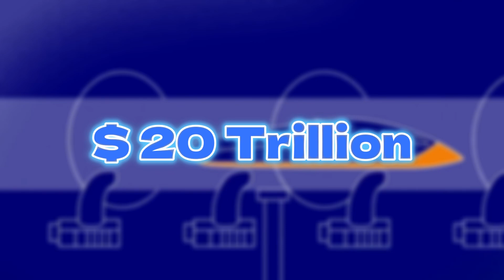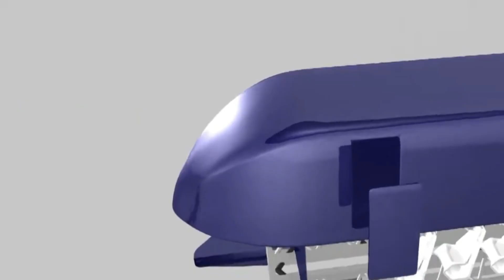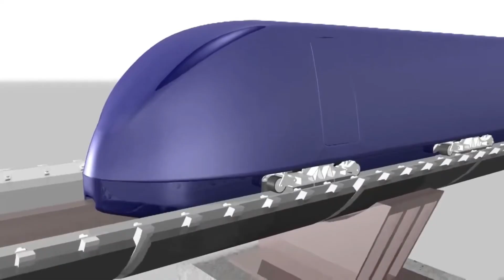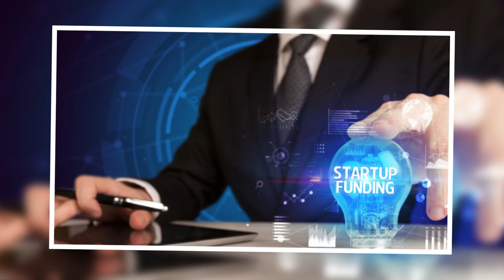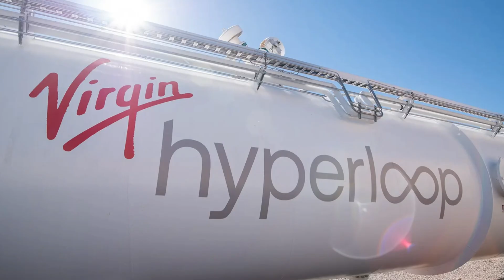The $20 Trillion Hyperloop Proposal To Get From NYC To London In Just 50 Minutes!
🚄💨 London to New York in 1 Hour? The $20 Trillion Hyperloop That Could Change Everything! 🌍✨

A 7-hour flight from New York to London? Too slow. What if you could make the trip in under an hour? 🤯 That’s exactly what the Hyperloop promises—a revolutionary $20 TRILLION project that could change global travel forever! 🚀

In this video, we break down:
🔹 What is the Hyperloop? How does it work? 🏗️
🔹 Elon Musk’s vision—is he secretly building this? 🧐
🔹 How will a 3,500-mile underwater tunnel even work? 🌊
🔹 Who’s paying for this mind-blowing project? 💰
🔹 Could this replace planes forever? ✈️

This engineering marvel sounds like something straight out of sci-fi, but with companies like Tesla, SpaceX, and Virgin Hyperloop involved, could we actually see it in our lifetime? The answer might shock you.

👍 Like the video if you want the Hyperloop to happen!